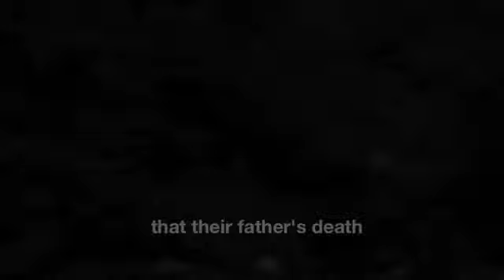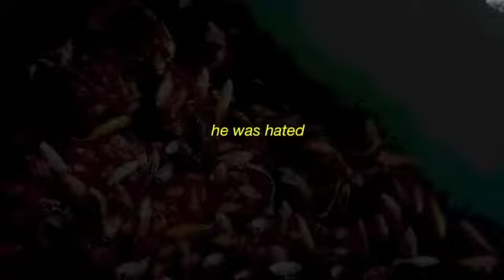Wolf & Rabbit: Coda